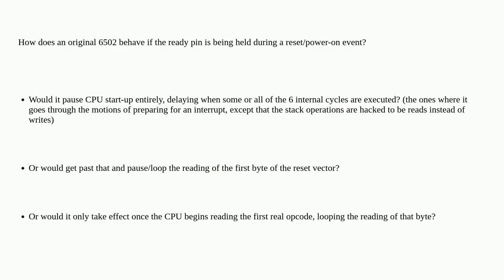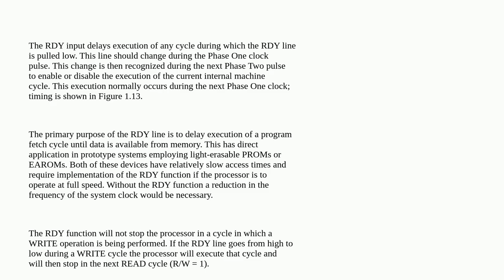Retrocomputing: What was the 6502's reset behaviour when the RDY pin was low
What was the 6502's reset behaviour when the RDY pin was low

A special thanks goes out to the community

  interrupt 6502